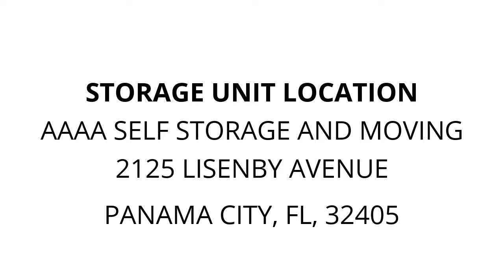AAAA Self Storage and Moving - Unit 20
Washer, Dryer, cabinet, shelf